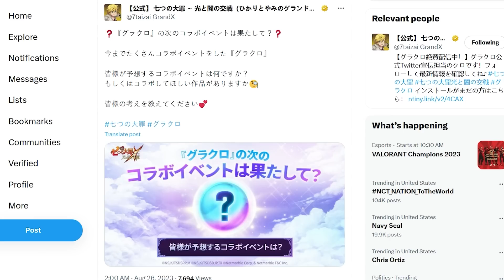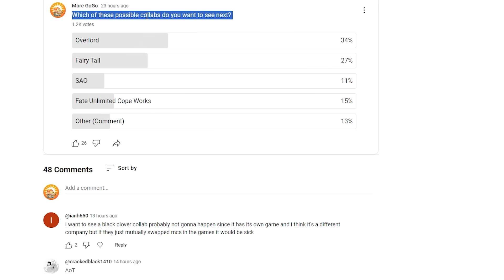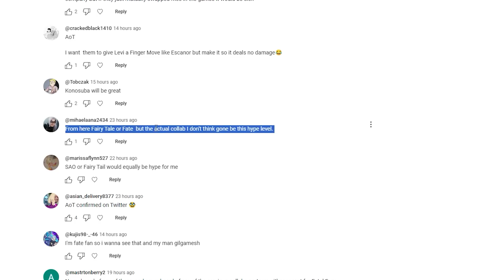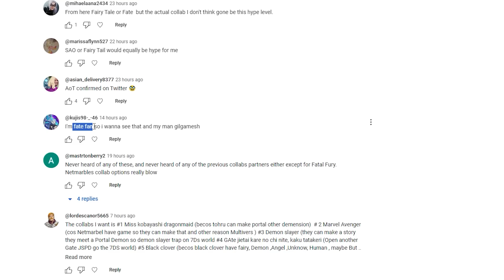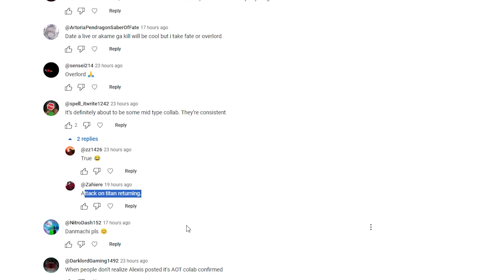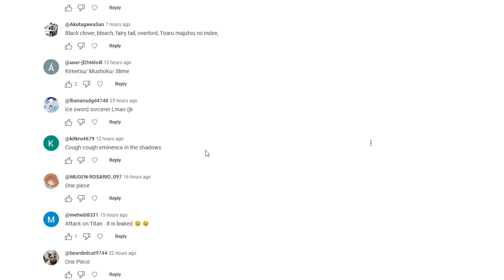*AND THERE YA GO!!* IT'S NOW OFFICIAL! + NETMARBLE IS ASKING US WHAT WE WANT NEXT?? (7DS Grand Cross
The Demon King update is here & it is shaping up to be a pretty cool 3.5 Global Anniversary Festival! We are getting 3 Free SSRS, 80 Demon King Banner Summons & a lot of Free Banner Summons! There are also a lot more crazy rewards that are scattered throughout the event that will give you free gems and materials too! Who knows what is in store the 3.5 Global Anniversary Festival Week 2.